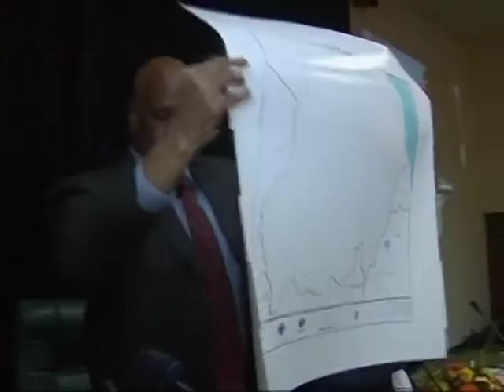Sudan Conflicts and New Map Discussion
VOA's Ndimyake Mwakalyelye talks to John Tanza, of Voice of America's Sudan In Focus radio program, about Sudan's Independence and reactions to the new Sudan map.